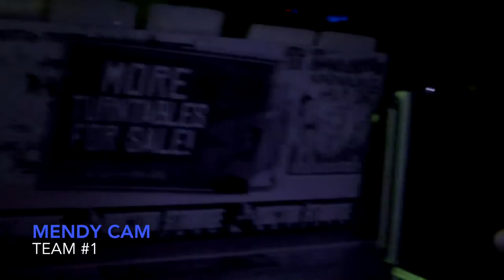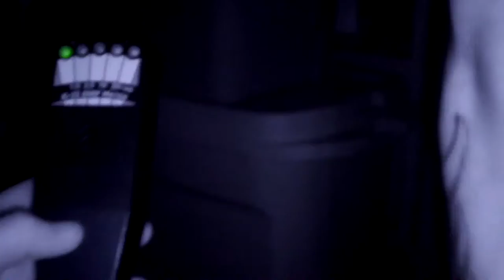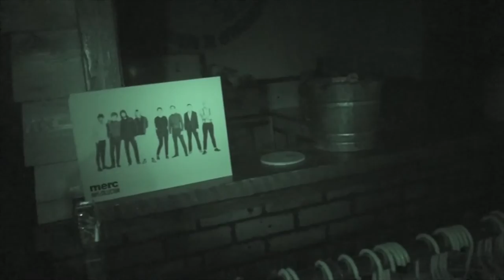Paranormal Evidence found at Dr Strange Records PART 1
P.A.R.A. investigates three different locations that could possibly have evidence of paranormal phenomena.  The first location is Dr. Strange Records located in Alta Loma, CA.